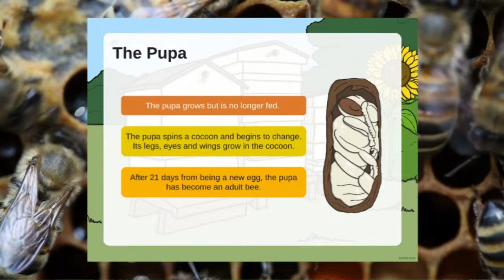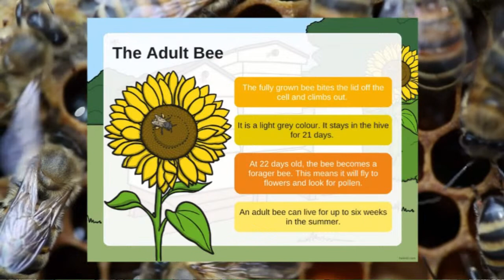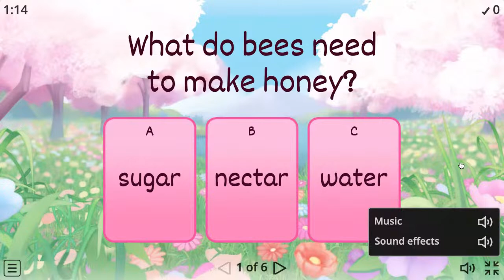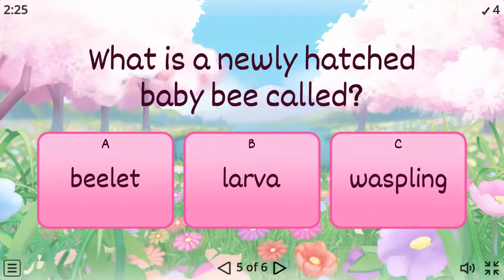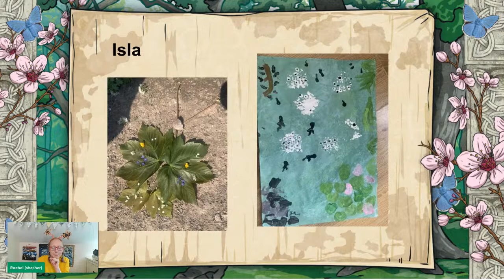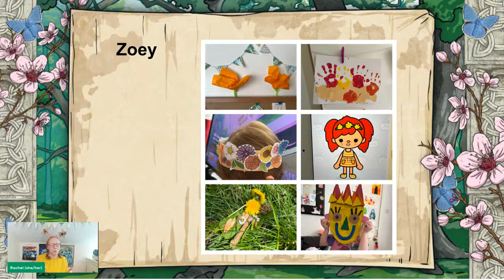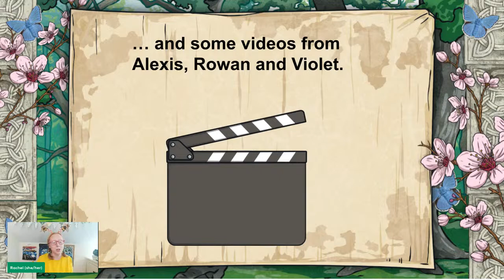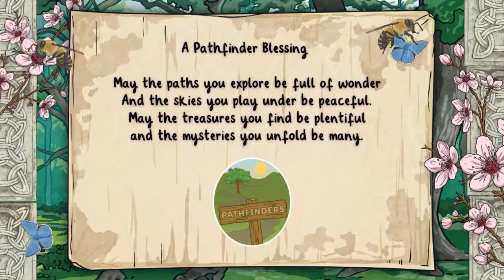Pathfinder Late Spring Week 3: Buzzing Bee Bonanza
It's time for a Buzzing Bee Bonanza!

Join me, Rachel, for an un-bee-lievably exciting webinar where we'll be diving into the fascinating world of bees. We'll have quizzes, games, and even a buzzing story or two to keep you entertained as we look forward to World Bee Day on May 20th.

But that's not all - we'll also be doing a scraptastic craft where you can make your very own buzzing bee friend!

Follow along with our journalling sheets to help you review the lesson or just have a place to doodle and colour as you listen along.

And for those of you who want to keep the fun going, head over for more ideas to extend your learning throughout the week.

So what are you waiting for? Let's get buzzing and have some fun! Can't wait to see you there!